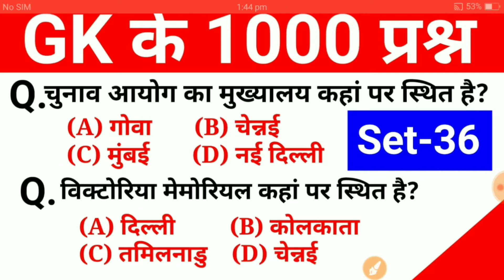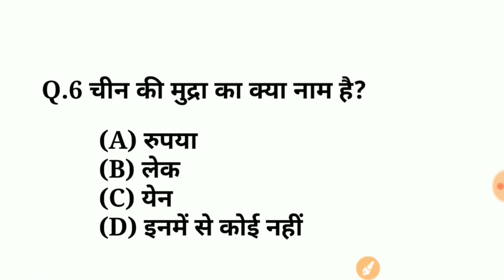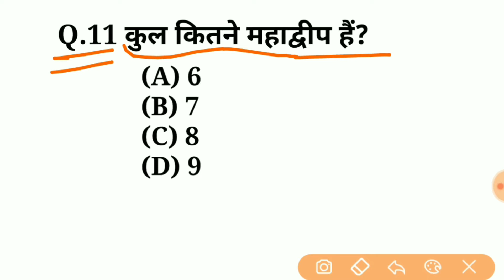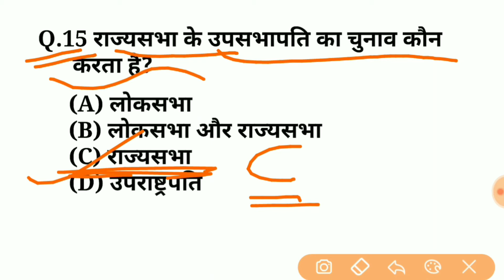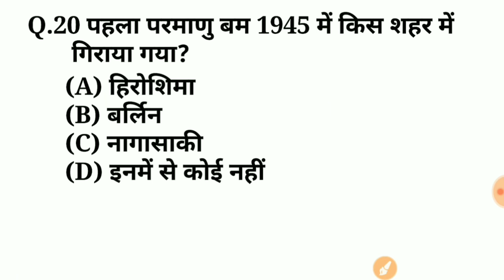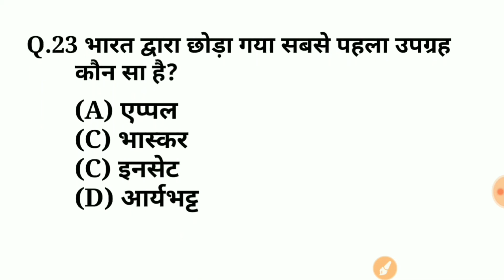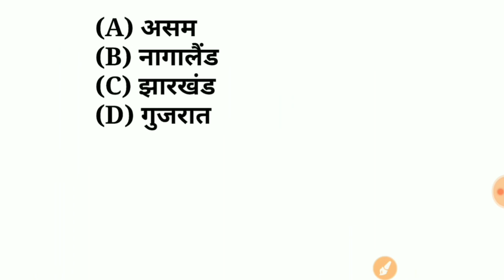RRB NTPC/Group-D,Delhi Police Gk,General Awarnes,gk,सामान्य ज्ञान के 1000 महत्वपूर्ण प्रश्न,Part-36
सामान्य ज्ञान के महत्वपूर्ण प्रश्न सभी परीक्षाओं

🚩वीडियो पसंद आने पर
       🚩कृपया लाइक